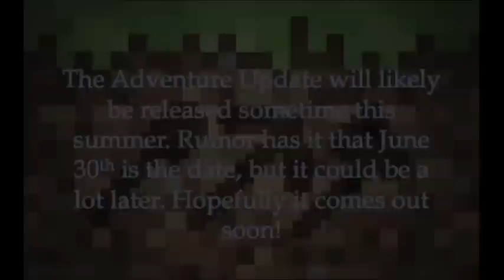Minecraft Xbox Adventure Update Information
This video holds all the information you want to know about the Xbox 360 Minecraft Adventure Update.
Links:

Duplication Glitch Tutorial: (Pacthed)